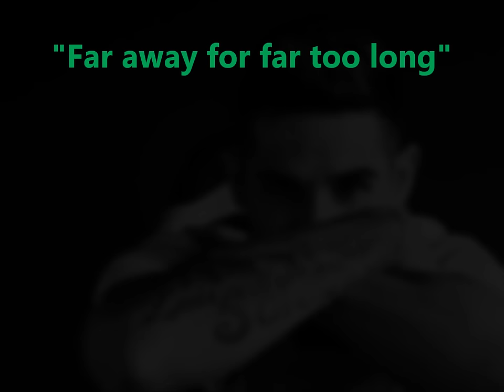Luis Salom Tribute - Ride In Peace Luis - Far Away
Moto2 rider Luis Salom has died from his injuries sustained in a crash during the 2nd practice for the Catalunya GP in 2016. He was a very successful and popular rider. People have loved him for his kindness and his smile. Luis was only 24 years of age. He is painfully missed by the whole MotoGP paddock. His fellow riders, his family and friends payed tribute to the friendly rider from Mallorca before and after the Catalunya Grand Prix 2016.